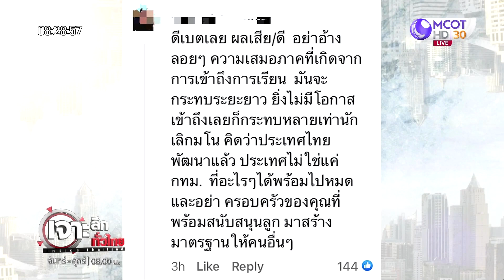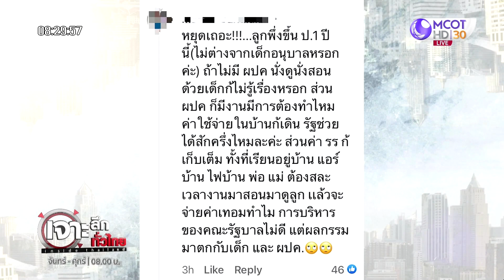หยุดเรียน vs เรียนออนไลน์ | เจาะลึกทั่วไทย | 11 ส.ค. 64